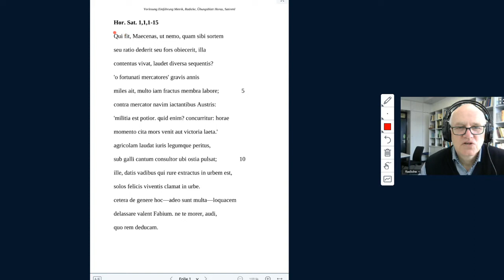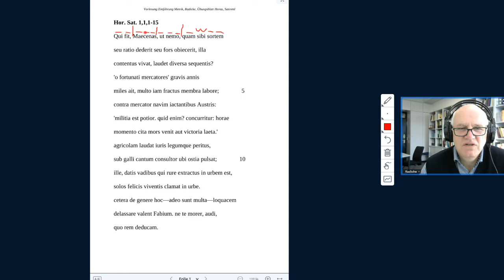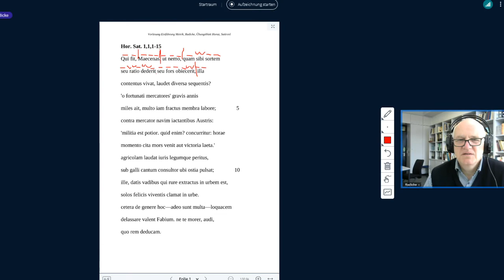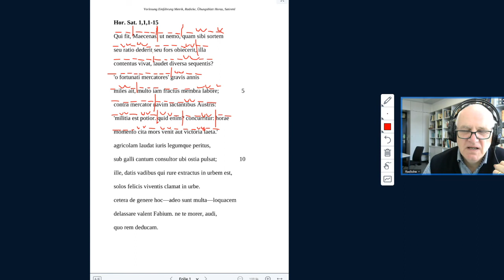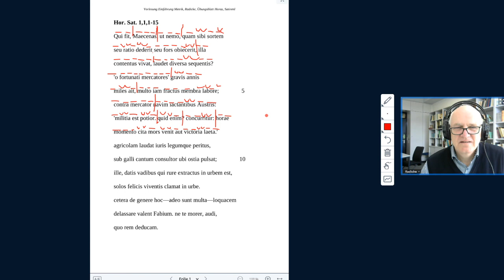VLMetrik4Hexameter3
Metrische Analyse Horaz Satiren 1,1,1-8